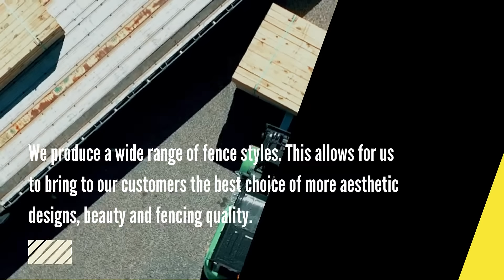Award Winning Atlanta Fence Company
See how we can help you get the perfect fence in Georgia. We've been family owned and operated since 1959 as the top professional fence installers in the Atlanta metro area.

Chamblee Fence Company offers free online fence quotes, and our expert fence team will work with you to achieve the fence of your dreams.